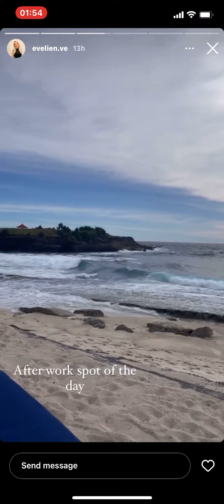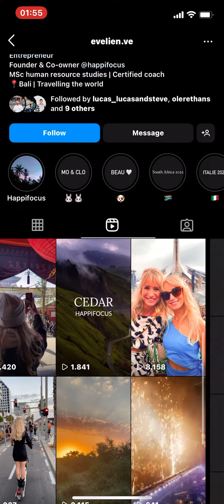10 January 2023